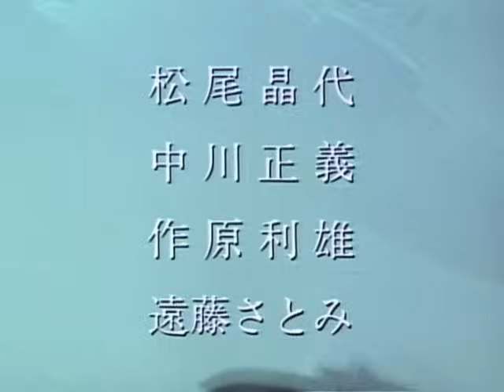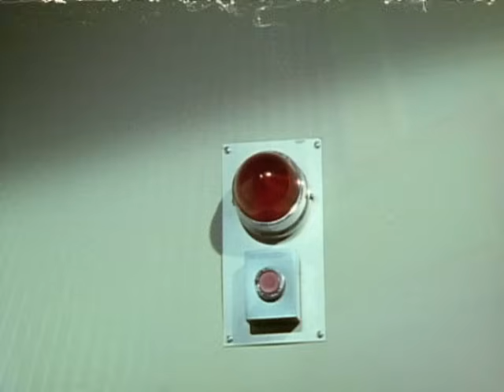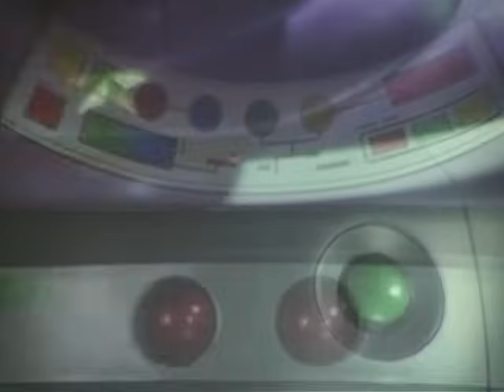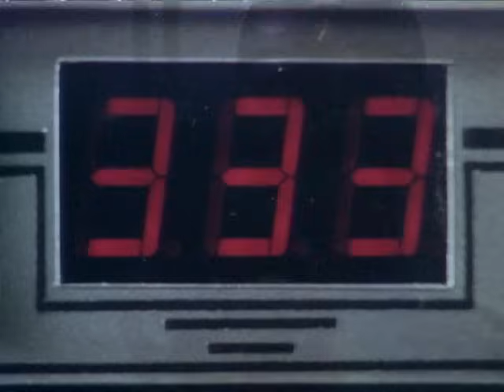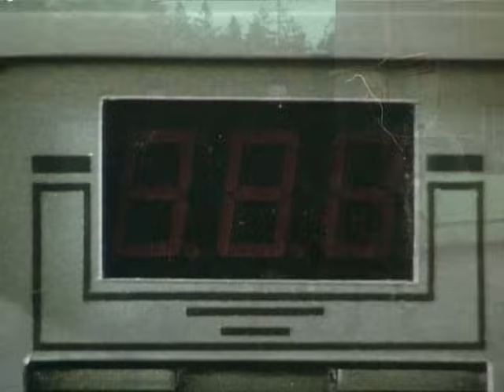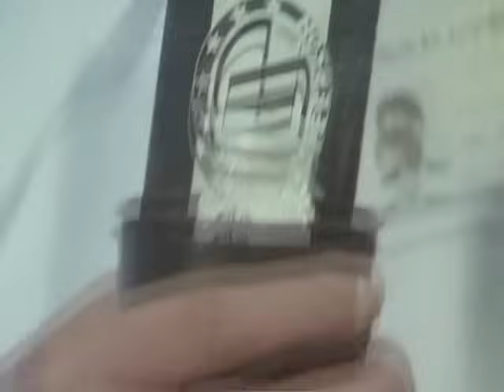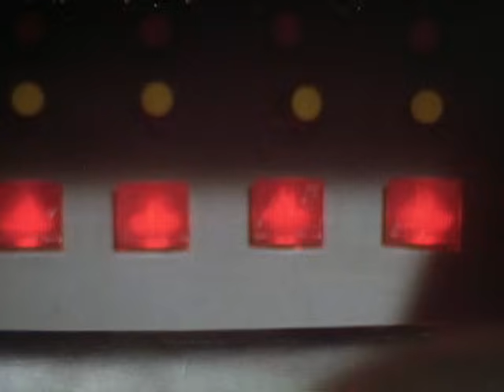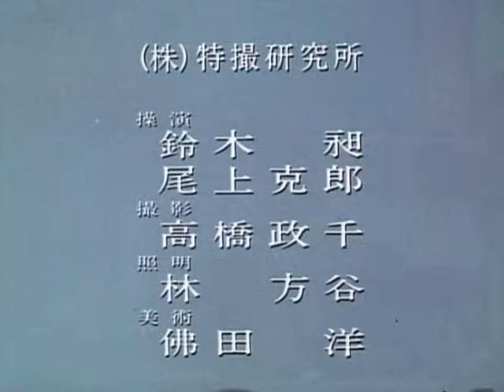JANPERSON (Episode 1)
The rescue police series, which produced such winners as Winspector, Solbrain and Exceedraft, now presents a new hero, Junperson.

 Though nobody knows his true identity, he makes his appearances as a super land/water-mobile. He is a robot with artificial intelligence which gives him feelings very similar to those of human beings. Above all, he is a super cop who cannot tolerate evil.

 Using a navigational system which interfaces with police computers, Junperson appears at the scene of crime like smoke, and leaves like the wind after solving it. That is the super robot cop Junperson.

●This video’s subtitles (excluding English sub) are provided by public offering.